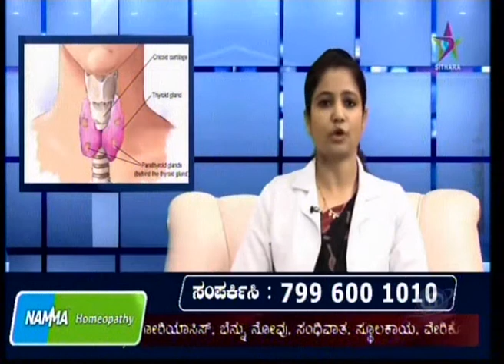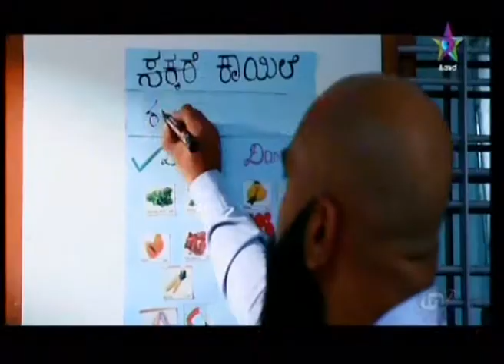Namma Homeopathy Dr Swapnali Thyroid & Pcod